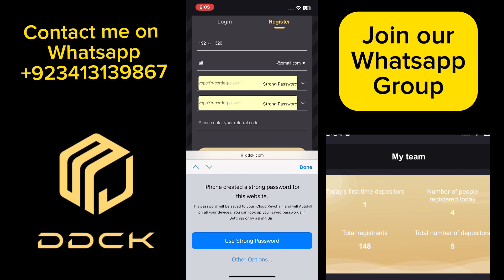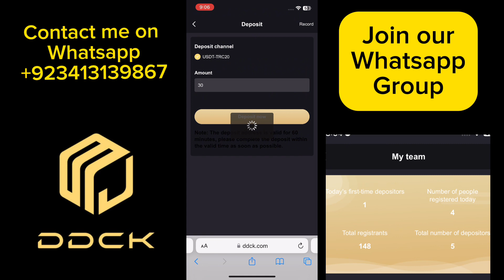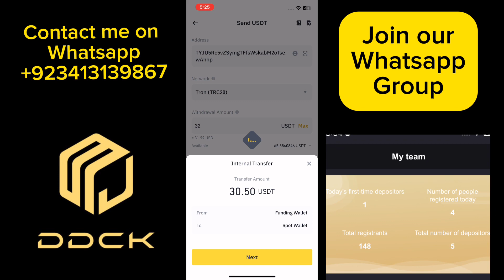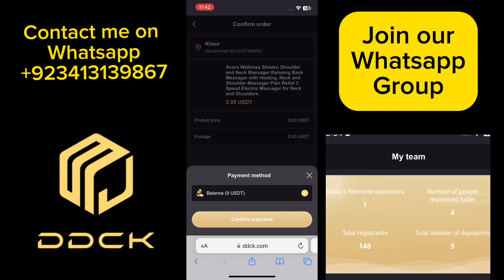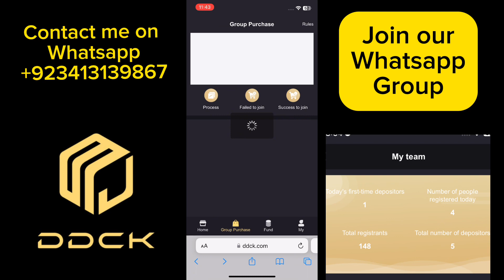DDCK E-Commerce Online Earning Platform 2024 | Same FFST Group Inc